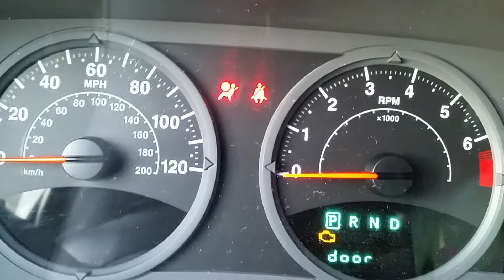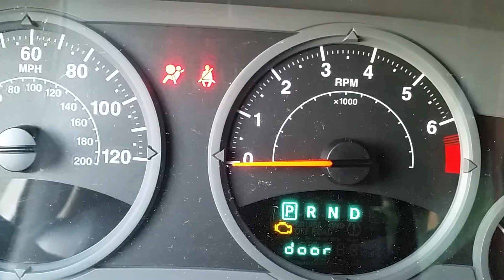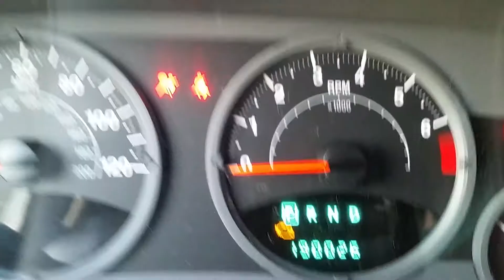December 6, 2019